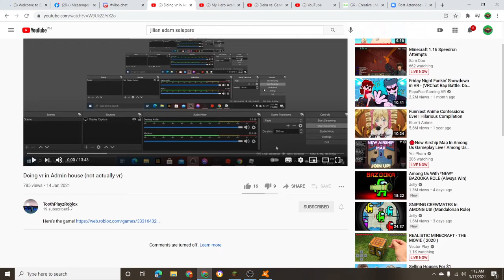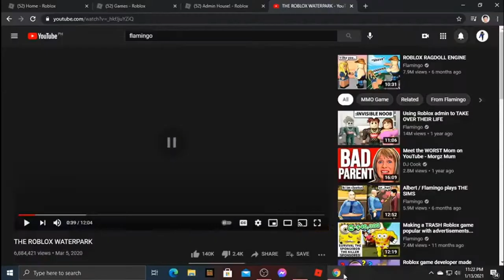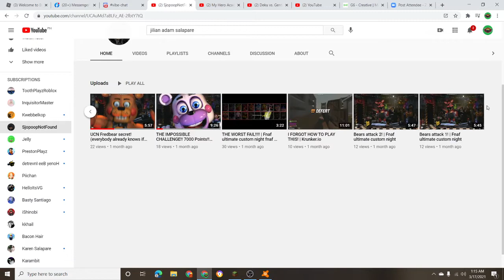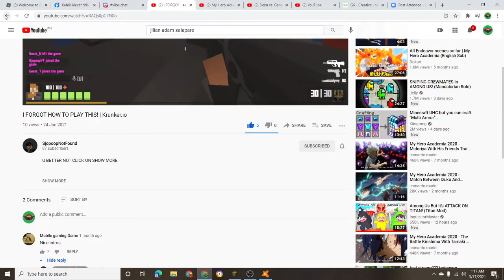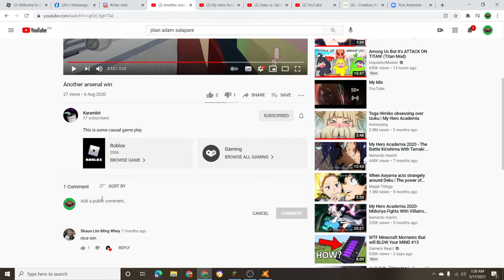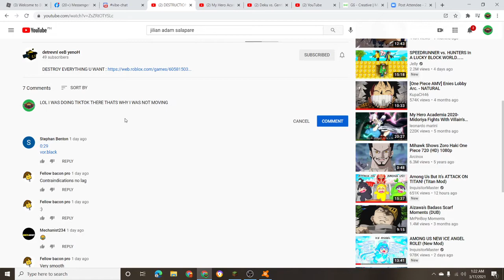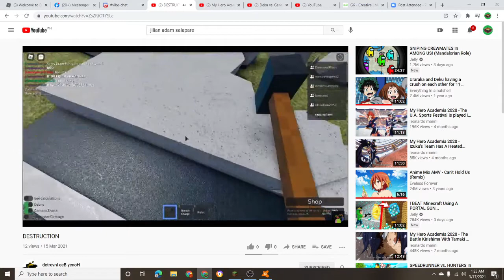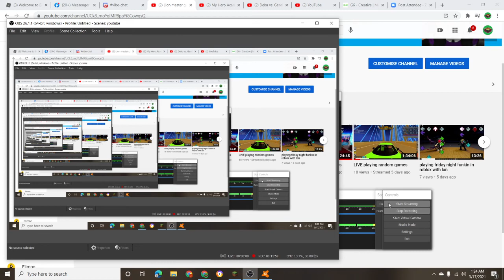reacting to my friends youtube vidoes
like and sub so i will do try not to laugh challenge with lan if this hit 2 likes